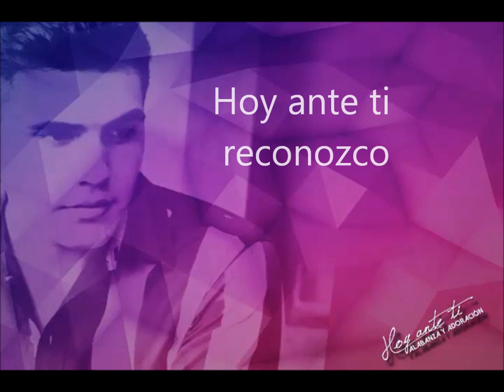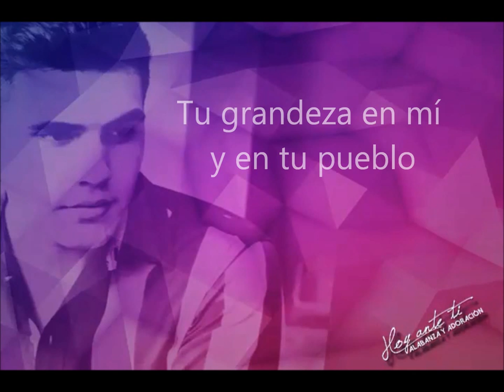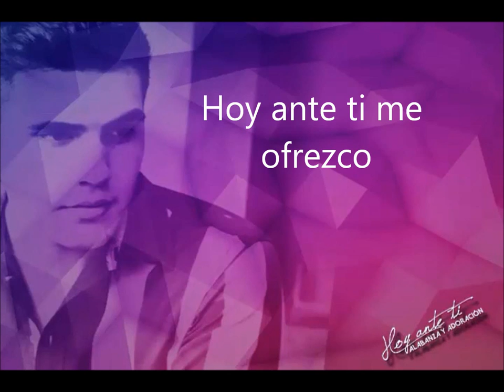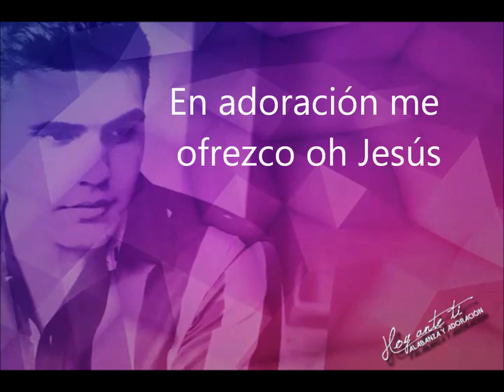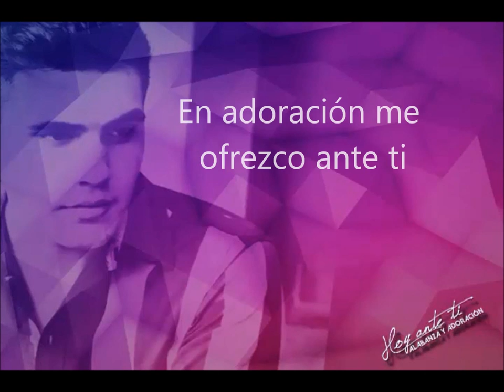Hoy Ante Ti. Leonardo Valencia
Leonardo Valencia
Hoy Ante Ti
Album: Hoy Ante Ti
Directed by: JJ CHAN
Professional Music Recording, México.